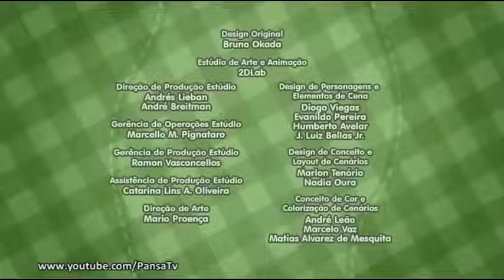Sítio do PicaPau Amarelo